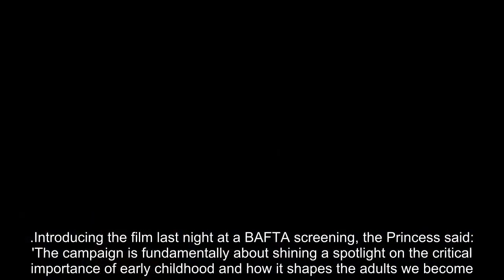Kate Middleton is wolf-whistled on royal visit 💥